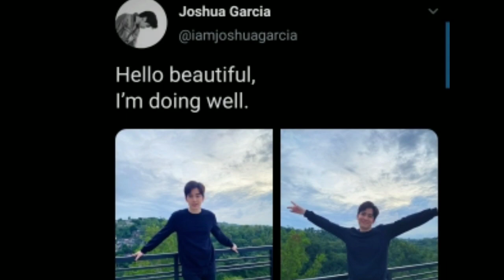JOSHUA GARCIA LATEST GANAP UPDATE (JANUARY 27, 2021)